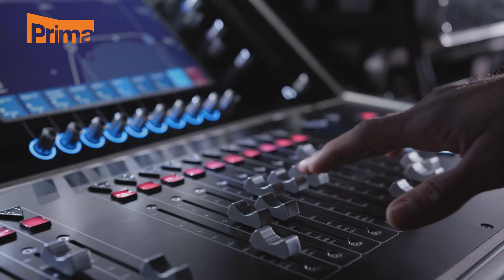Realitní magazín: TV_PRIMA 24.10.2023